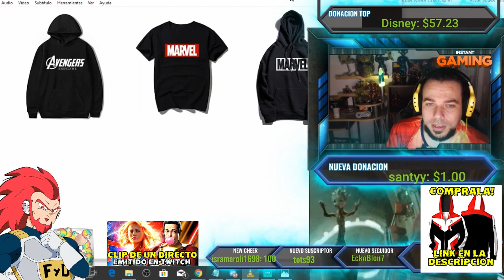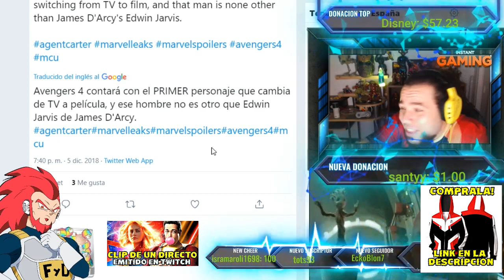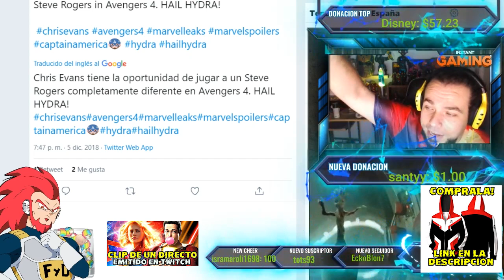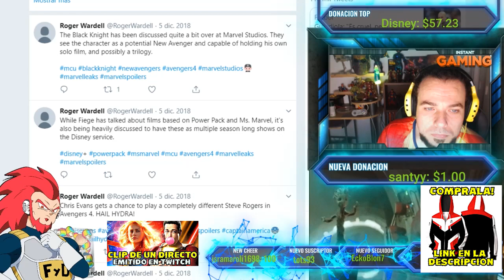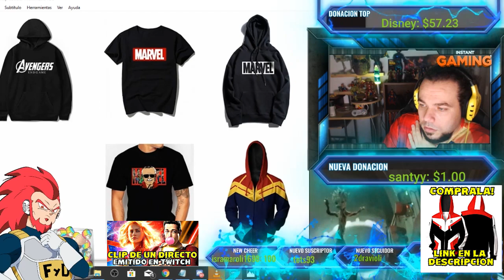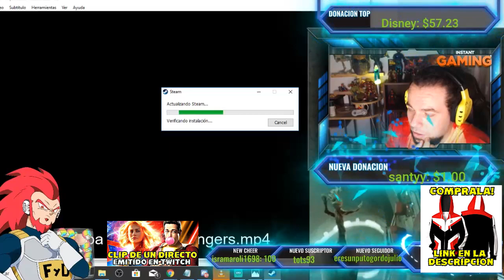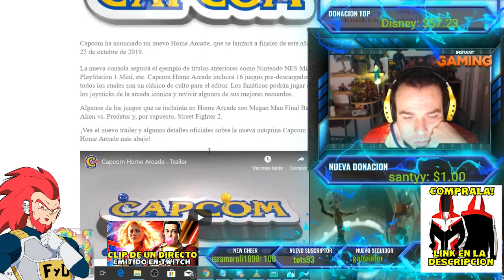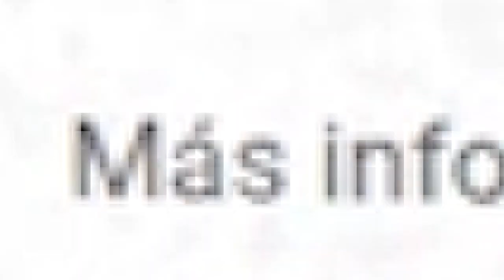¿SERA REAL? spoilers AVENGERS ENDGAME increible FILTRACION! CAPTAIN AMERICA GRITANDO HAIL HYDRA!